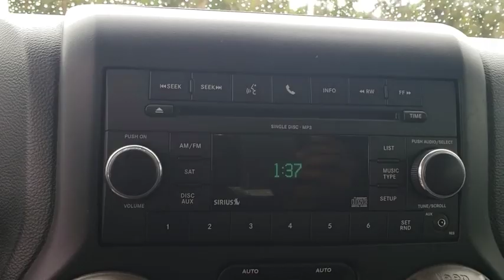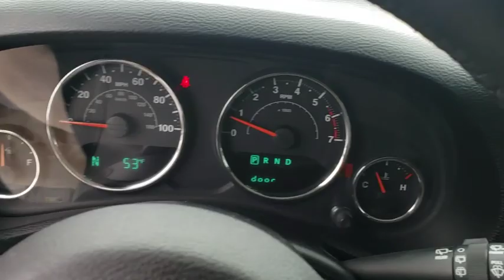2011 Jeep Wrangler New Smyrna Beach, Port Orange, Daytona Beach, Deltona, Sanford, FL D363715A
Bright Silver Metallic Clearcoat U 2011 Jeep Wrangler available in New Smyrna Beach, Florida at New Smyrna Chrysler. Servicing the Port Orange, Daytona Beach, Deltona, Sanford, FL area.

CARFAX One-Owner. Clean CARFAX. Bright Silver 2011 Jeep Wrangler Unlimited Sport 4WD 4-Speed Automatic VLP 3.8L V6 SMPIbrbrRecent Arrival! Odometer is 50989 miles below market average!